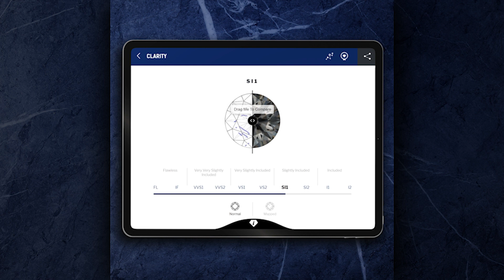KGK ON DIAMOND GRADING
For over a century, international gem giant KGK Group has been inspiring diamond enthusiasts to shine. With that, we're delighted to have KGK's Chief Manufacturing Officer, Mr. Nitin Kumar Dhadda, elaborate on how Sarine's AI-based grading technology benefits them and the diamond industry. With a special focus on consistency, he believes this is the factor that's not only going to create a more reliable diamond sector but also one more efficient.